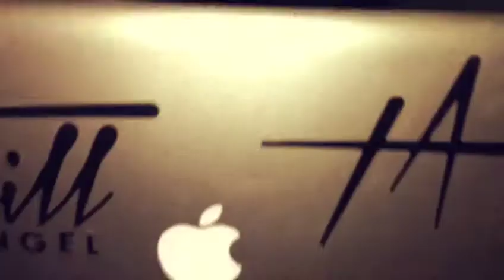Shisha Saturday 1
A vibrant event, during sunset bring your own booze!